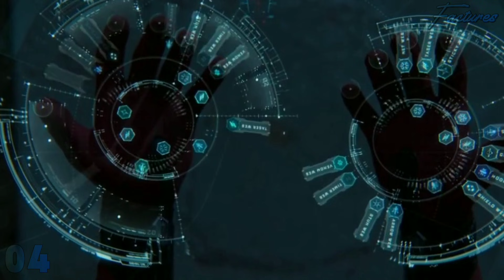20 Unknown Facts About Spider-Man: Homecoming (2017) | Factures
Top 20 Unknown Facts about Spider-Man: Homecoming Movie that released in 2017. In this video I'll explain about Spider-Man: Homecoming and its Behind The Scenes Facts like
why is it called spider man homecoming ?
why is iron man in spider man homecoming ?
is spider man homecoming a reboot ?
is spider man homecoming part of the mcu ?
is spider man homecoming a sequel to amazing spider man ?

Facts Stamps :
00:00 Intro
00:32 Previous Spiderman's
01:11 Tony Stark
01:41 Similarities
02:14 AI Karen
02:35 New Spider-Man
03:15 Nothing Without The Suit
03:36 Youngest Spider-Man
04:02 Homemade Spider Suit
04:39 4 Cameo's 1 Legend
05:05 Secret Identity
05:34 Engagement Ring
06:00 Most Iconic Moment
06:39 10 Years After
07:04 War Criminal
07:38 Spider-Man Debut in MCU
08:06 Advanced Spidy Suit
08:42 Comics Accurate Web-Fluid
09:18 Hot Aunt May
09:47 Peter Parker in Iron Man 2
10:21 Spider-Man: Homecoming
10:58 Outro

“ If you're nothing without this suit, then you shouldn't have it, okay? ”